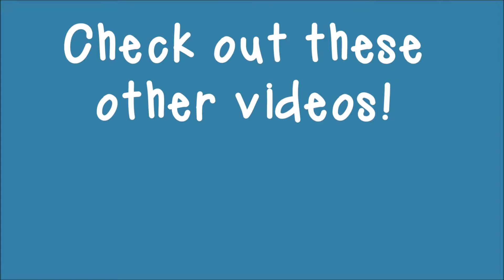Weekly Vlog Jan 28 - Feb 3, 2019 | My Randomly Organized Life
Hi everyone. We had a pretty fun week. Barrett got some one on one time with Jason and I, and of course he wanted to ride the horsey  aka daddy. Bella got to go ice fishing with Jason and I included some clips he took. We also went to my parents to watch the super bowl. The kids got some much needed fresh air! I hope you all had an amazing week!

Etsy Shop

Graze Box: Use Code:TRWJRVN3P at Graze.com

♥About Me!♥

Hello! My name is Katelyn.

Life with 3 young kids can be totally random and I'm just trying to keep it organized. On this channel you will mostly see organization, parenting tips & tricks that have worked for our family, hauls/unboxings, etc. We also try to do weekly family Vlogs.

If this video mentions products:
I purchased these products with my own money, unless otherwise stated. I only recommend products that I truly love! Some times products are sent to me for a possible review. All opinions on products that I review or talk about are my OWN.